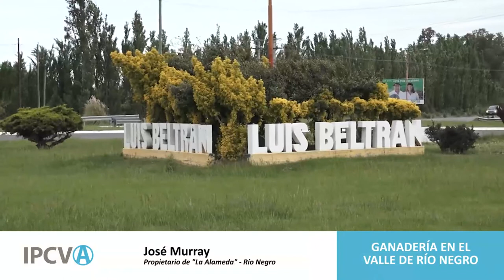José Murray - Ganadería en el Valle Medio de Rio Negro